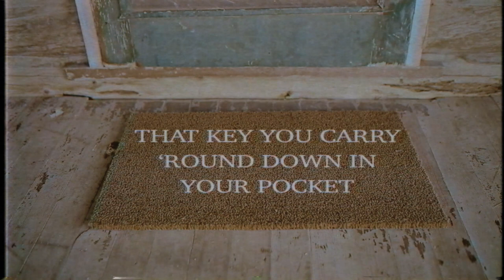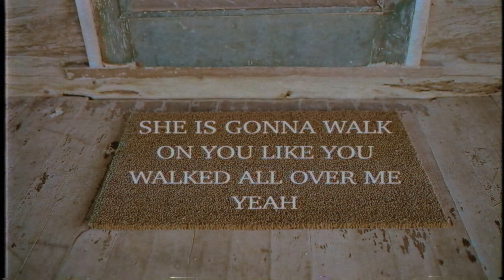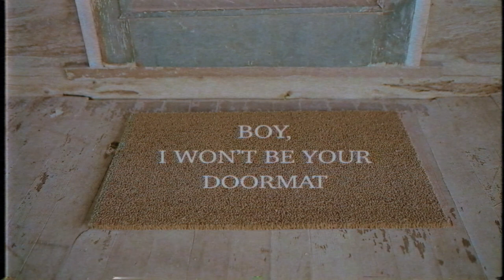PONY CREEK DOORMAT LYRIC VIDEO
Pony Creek - Doormat Lyric Video from their new album "Pott County" releasing 9.22.18. Written by Billie Frost and Tim Bezy - arranged by Pony Creek. Video by Gage Hanson.